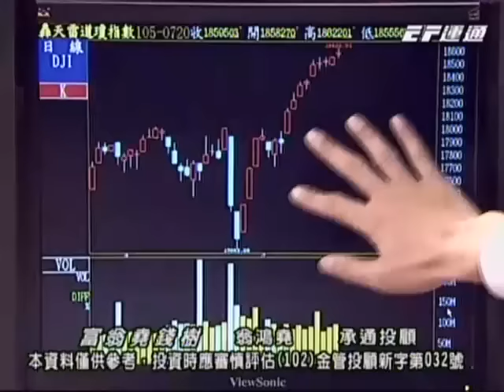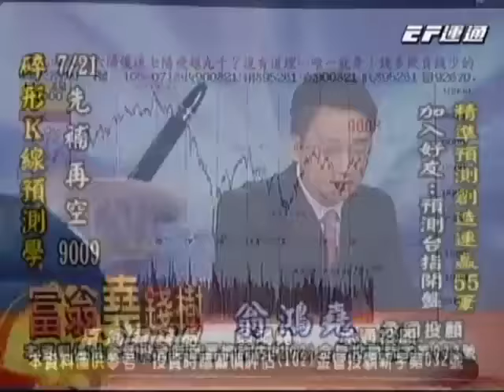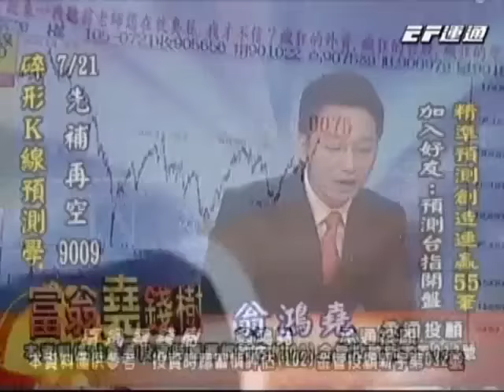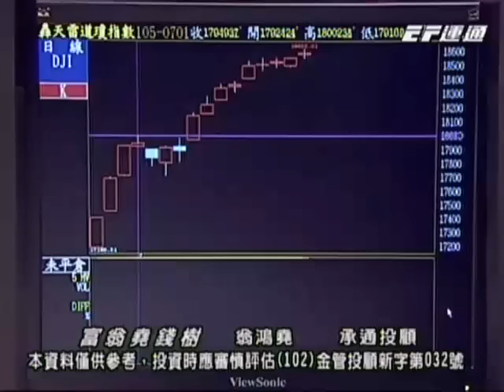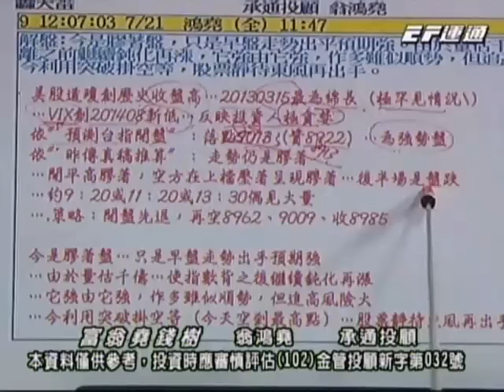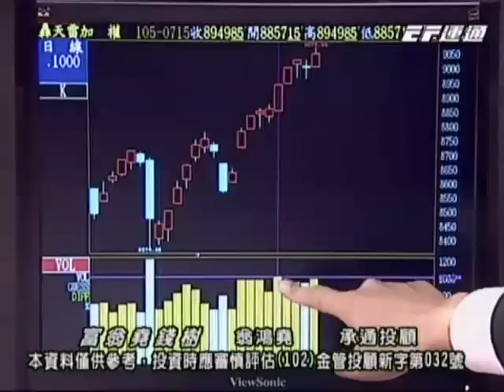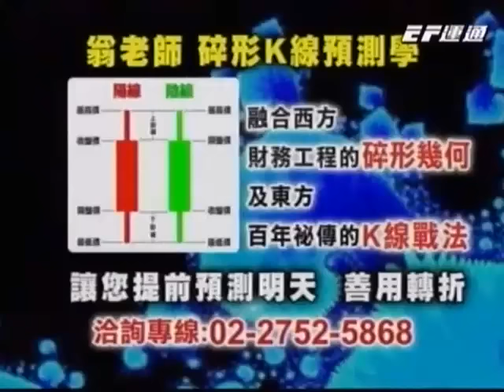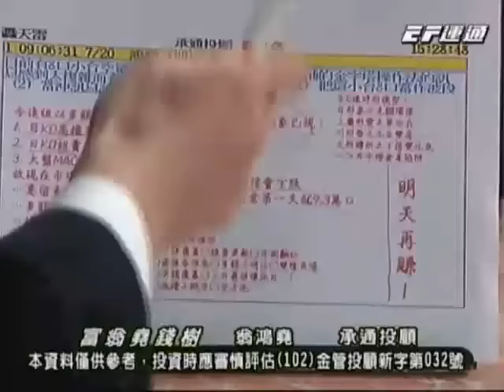20160721 1800 翁鴻堯 富翁堯錢樹